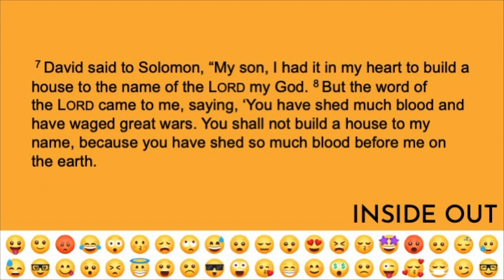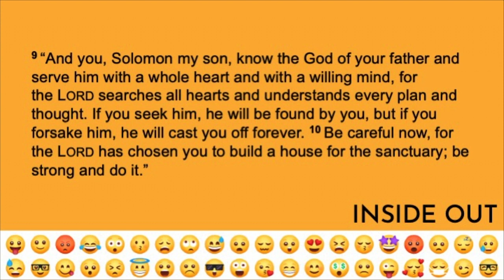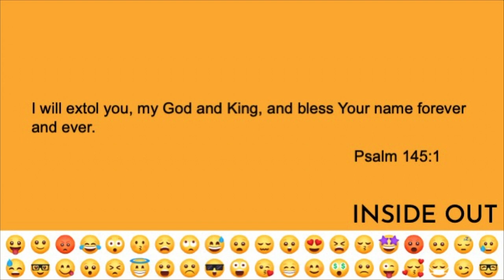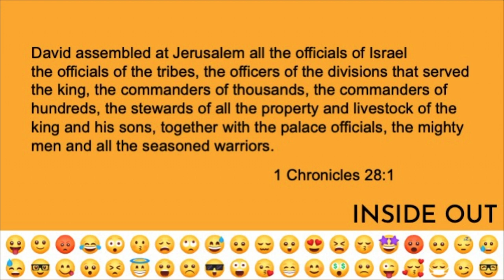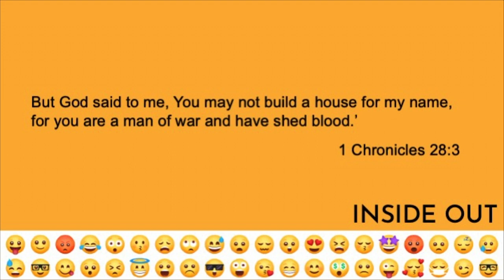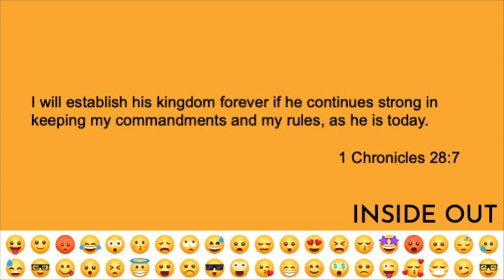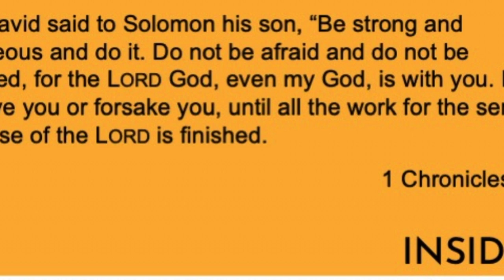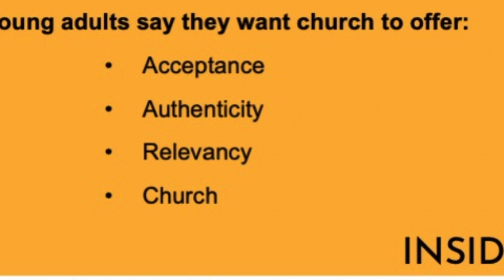Terry Norris - Freedom from Regret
This week, Pastor Terry talks with two people from the youth group and what they want in a church family.